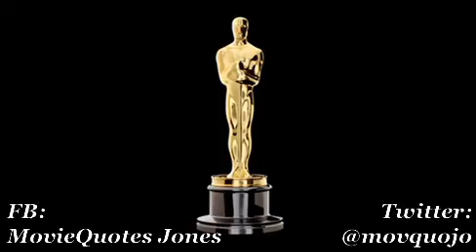MQJ Reviews: Three Bad Movies With Great Bad Guys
This was cut from a larger project, so a very small amount of the dialogue might not make sense. I abandoned the project because it was becoming bloated and s**tty, and decided on this as a more succinct, tightly knit video. That said, I hope you enjoy the review!